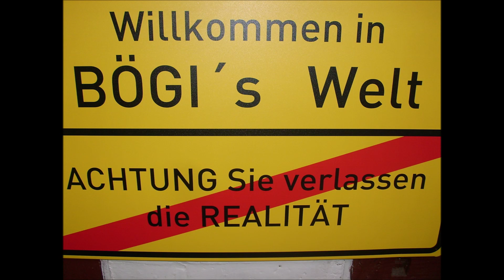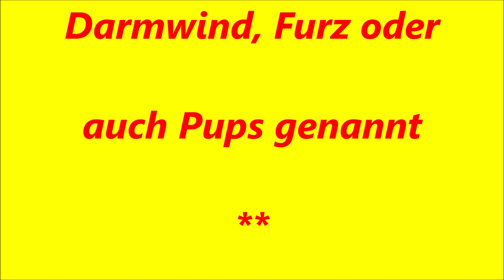Bögi´s Welt # 165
Heydiihoo Leute..heute mal furz und knackig nur zehn kleine Fakten über etwas, was uns alle bewegt... Viel Spaß